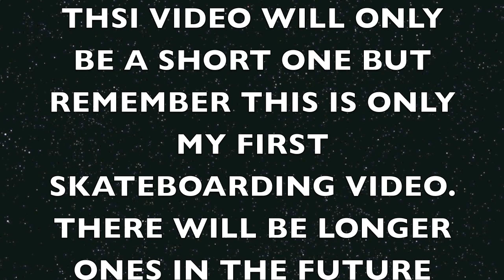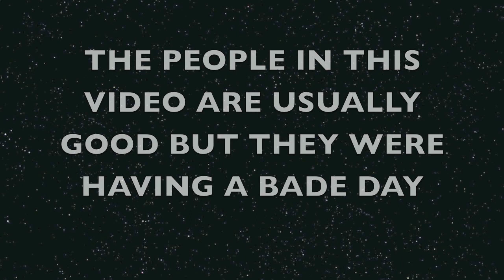green vale and broadmedows skate part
a green vale and broadmedows skate part